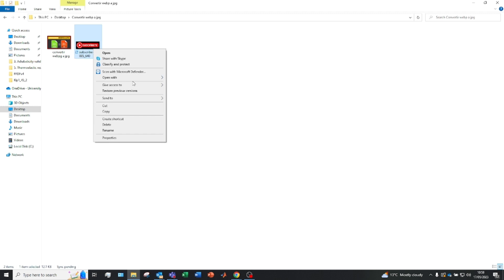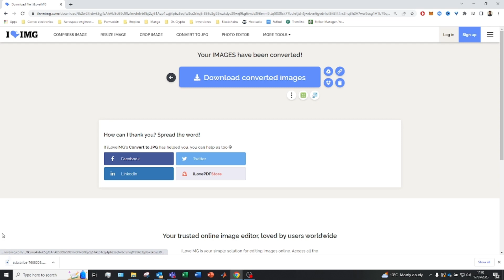Como CONVERTIR imagenes WEBP A JPG & PNG Sin Programas (2026) ✅ En 1 MINUTO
En esta video, se muestra cómo convertir imágenes WebP al formato JPG. Pasar de WebP a JPG ES MUY FÁCIL!

¿Quieres convertir tus imágenes WEBP a los populares formatos JPG y PNG sin instalar ningún programa? ¡Has llegado al lugar indicado! En este video, te mostramos cómo realizar esta conversión en línea de manera sencilla y eficiente.

🔹 En este tutorial, te guiamos a través de:
- Pasos detallados para convertir imágenes WEBP a formatos JPG y PNG.
- Cómo utilizar herramientas en línea para lograr la transformación.
- Beneficios de realizar la conversión sin necesidad de instalar software adicional.

Descubre cómo tener el control total sobre el formato de tus imágenes de manera rápida y sencilla. Ya sea para compartir, editar o mejorar la compatibilidad, este tutorial te proporciona la solución que necesitas.

⭐ PALABRAS CLAVE ⭐
jpg
png
webp
convertir

Cómo convertir imágenes WEBP a JPG y PNG sin programas
Tutorial para cambiar formato de imágenes WEBP a JPG y PNG sin software
Convertir archivos WEBP a JPG y PNG en línea sin programas
Pasos para transformar imágenes WEBP a formatos JPG y PNG sin herramientas
Cómo realizar conversión de imágenes WEBP a JPG y PNG sin necesidad de programas
Tutorial de conversión de imágenes: de WEBP a JPG y PNG sin instalar software
Cómo cambiar formato de imágenes WEBP a PNG y JPG sin descargar programas
Convertidor en línea: cómo convertir imágenes WEBP a JPG y PNG sin software
Cómo convertir imágenes WEBP en formatos JPG y PNG sin usar programas
Tutorial paso a paso: conversión de imágenes WEBP a PNG y JPG sin programas
Cómo transformar archivos WEBP a formatos JPG y PNG sin herramientas adicionales
Convertir imágenes WEBP en línea a formatos JPG y PNG sin programas
Tutorial sencillo: cómo cambiar formato de imágenes WEBP a JPG y PNG sin software
Cómo realizar conversión de imágenes sin programas: de WEBP a JPG y PNG
Pasos para convertir imágenes WEBP a formatos JPG y PNG sin necesidad de software
Cómo convertir archivos WEBP a imágenes JPG y PNG sin usar programas
Tutorial de conversión en línea: de WEBP a formatos JPG y PNG sin programas
Cómo cambiar formato de imágenes sin software: de WEBP a JPG y PNG
Convertir imágenes WEBP a formatos PNG y JPG en línea sin programas
Cómo realizar conversión de formatos sin software: de WEBP a JPG y PNG